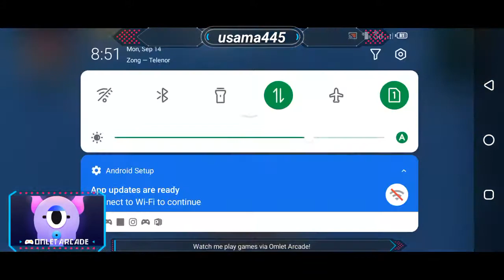chicken dinner from this Pakistani pro prayer girl i am noob she is a noob and in last circle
Pubg gameplay and whatsapp status and ludo gaming